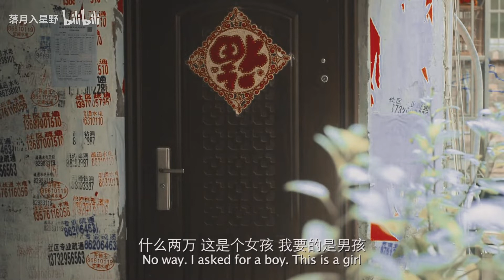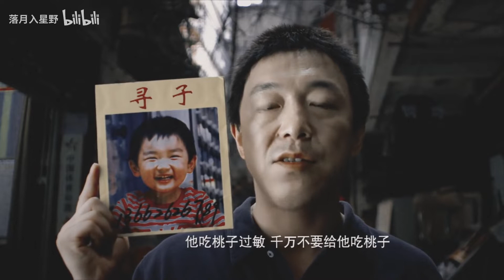【拐卖群像】“人贩子都可以在中秋团圆，可这些被拐卖的孩子们呢？”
算是几个月前的老番了，可惜被下架了
今天刚好是中秋节，就打算重新传上来。
首先祝大家中秋节快乐！
其次，真心祝愿：“天下无拐”
每个人都能和自己家人平平安安，幸福的生活在一起。